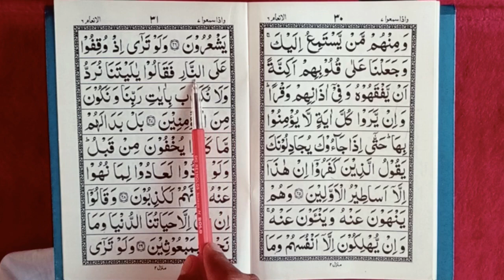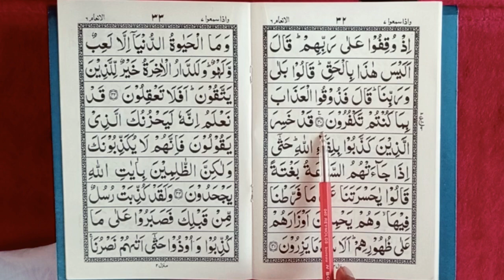Learn Quran Para 7 Ruku 9 || कुरआन पढ़ना सिखें || the easy quran course || qari jamaluddin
quran padhna sekhe
quran kaise sekhe
quran sekhne ka tarika
recitation quran
quran with tajweed
learning quran
hifz karne ka tarika
reading online quran
quran reading practice
help me learn quran
quran kaise padhna sikhe
quran tilawat full
the easy quran course
qari jamaluddin

Learn to read the Quran #146 | Quran kaise padhte hai | कुरान पढ़ना सीखें

Learn to Read the Quran | quran Padhne KaTarika | Quran Padhna kaise Sikhe |Quran kaise Padhe|tilawt

Para 07 Part 03 | Reading Quran Online | Quran Padhna Sikhe | Quran kaise Padhe

💖 Quran Sharif Para 7 💖 Full Quran Beautiful Recitation Para 7 💖 Para 7 💖 Quran ka Para Number 7